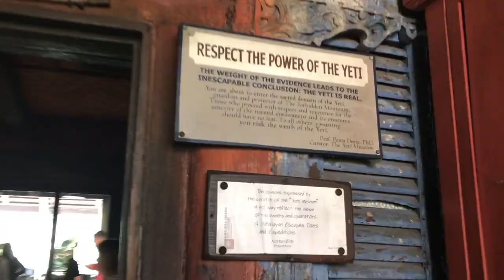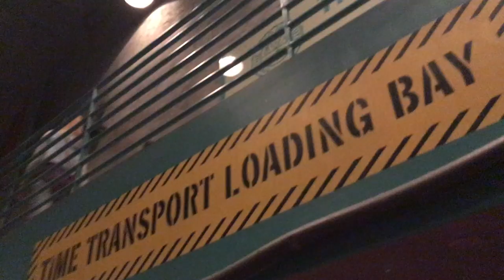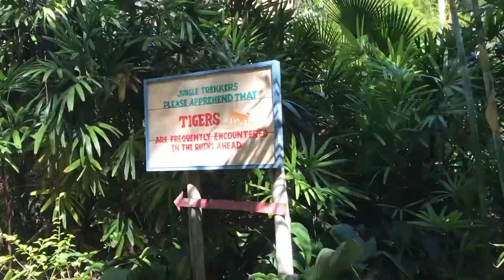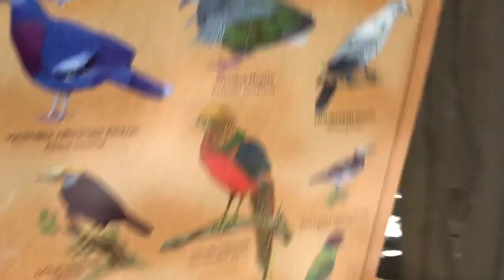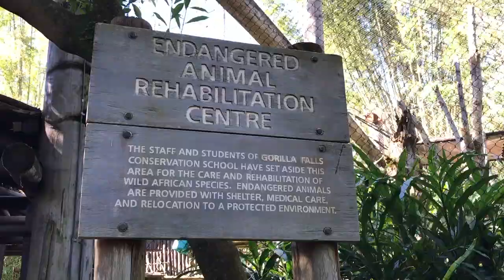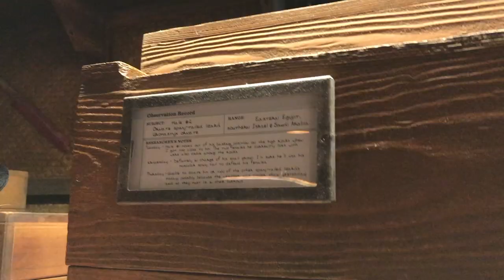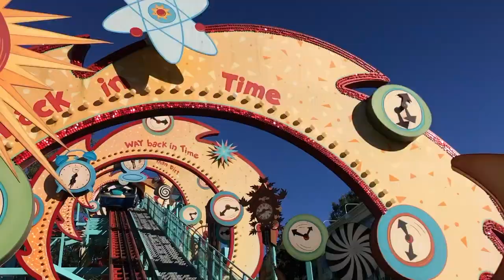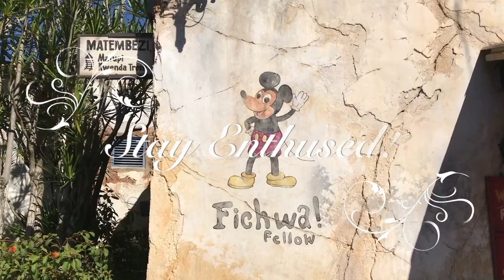Disney's Animal Kingdom Super Fun Day | Disney Vlog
A beautiful fall day full of fun, rides and songs at Disney's Animal Kingdom theme park! We see bats, tigers, birds, ride Expedition Everest, Dinosaur, Kilimanjaro Safaris and Primeval Whirl, explore the Gorilla Falls Exploration Trail, enjoy some Dole Whip and revel in the sunny glory that is Florida over the last weekend of October!

Recorded 10/29/2017 ✨ 👍🏻